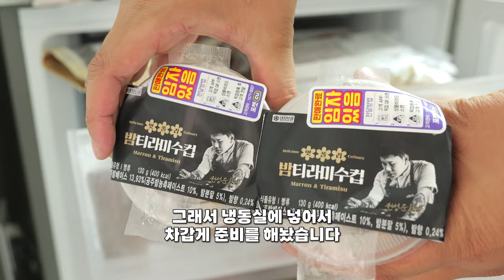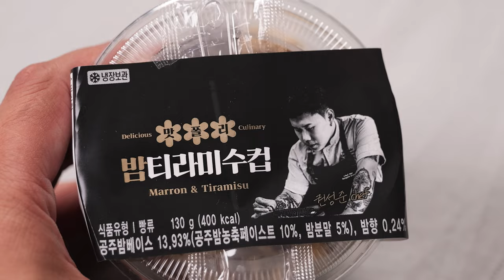CU 신제품 맛폴리 밤 티라미수컵 ! 만들어 먹는거랑 얼마나 비슷할까? 솔직후기 리뷰 | 흑백요리사 | 나폴리맛피아